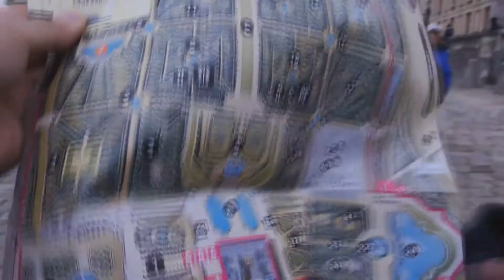in paris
기억이 흐려지기 전에~
여행을 정리해 보자구 !

프랑스 파리편~ 완성!